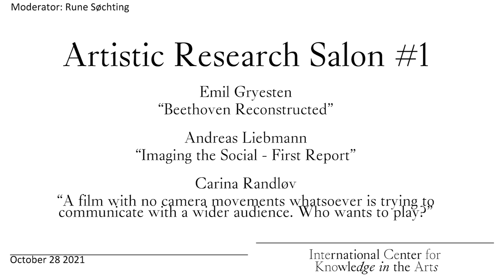Artistic Research Salon #1 Discussion | Not (Only) A Symposium 2021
Not Only: A Symposium on Artistic Research October 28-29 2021
On October 28th and 29th 2021, the International Center for Knowledge in the Arts organized its annual symposium which this time explored how artistic research promotes art as a practice-based form of knowledge, but not only that: it also promotes new artistic spaces for action within and beyond formally defined knowledge cultures.

This discussion took place on October 28 in the Festsalen of the Royal Danish Academy of Fine Arts.

Moderator: Rune Søchting
Speakers: Emil Gryesten, Andreas Liebmann, Carina Randløv
Streaming, editing: Ignacio Córdoba
Live sound: Karl Stampes